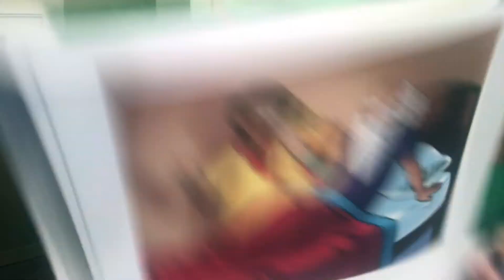11:00 am Worship 2nd Sunday after Epiphany Norwood First Presbyterian Church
Worship for all ages